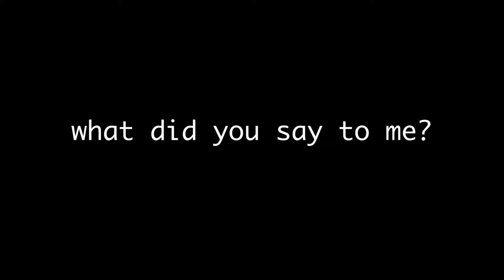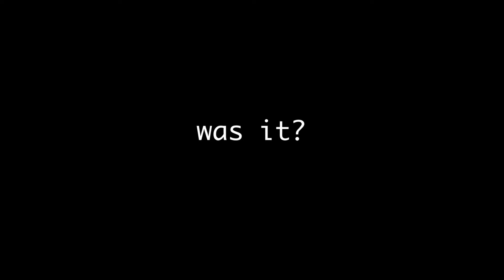Paper Mario - 9 - Bombs Away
Bombette joins the Mario cult, but not without a little gift in return...